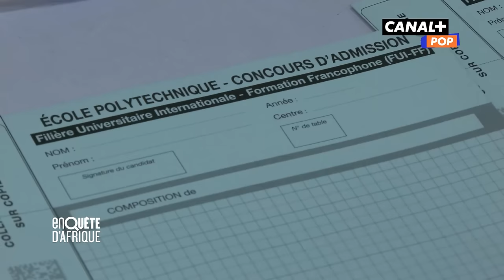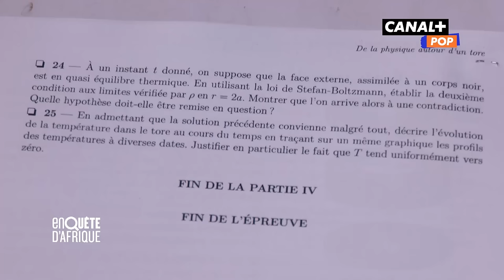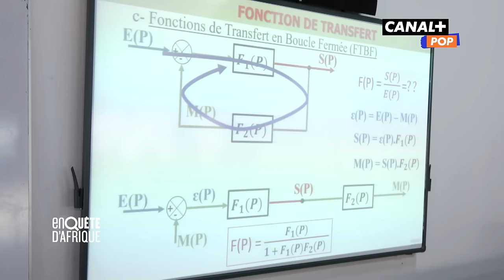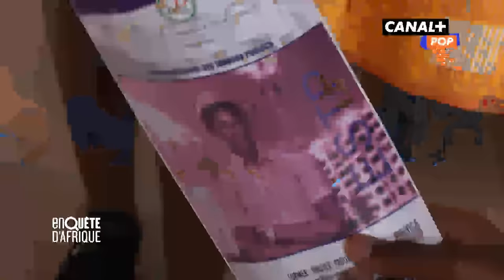Des écoles élitistes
La Côte d’Ivoire est devenue un hub pour attirer les meilleurs élèves francophones grâce aux programmes d’excellence de classes préparatoires aux grandes écoles.

Première diffusion : 20 avril 2023

Tous les numéros de l'émission ENQUÊTE D’AFRIQUE sont à retrouver en intégralité sur l'application CANAL+